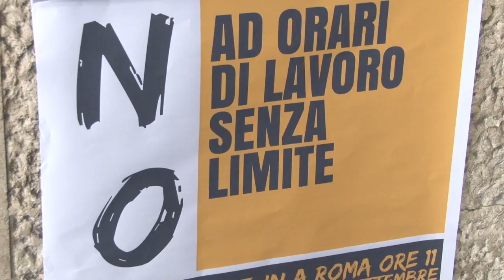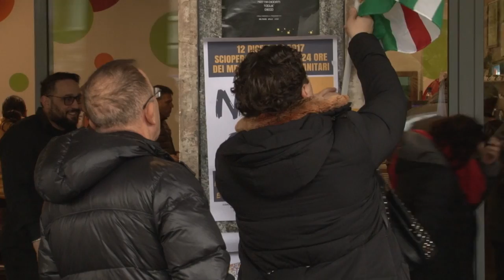Sciopero dei medici anche in Abruzzo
Anche in Abruzzo oggi medici in sciopero per i tagli alla Sanità con un sit-in viale Conte Di Ruvo, sotto l'assessorato alla Sanità